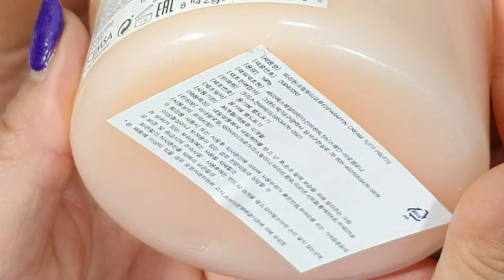다이소 콘커터로 발 굳은살 제거 하는 법 / 다이소 제품으로 발 각질 제거 하는 법 / 여름에 당당히 신발신기 위한 페디케어 노하우 [제50강][수편아트]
이제 날씨가 풀려서 발가락이 보이는 토오픈슈즈를 신으시는 분들 계시죠? 하지만 발각질과 발굳은살 때문에 쉽게 꺼내지 못하는 발들..ㅠㅠ 그래서 착한 가격의 다이소 콘커터 제품을 이용한 발굳은살, 발각질제거 하는 방법을 알려드렸습니다ㅎㅎ

궁금해하셨던 분들 꼼꼼히 영상 보시면서 유익한시간되셨으면 좋겠습니다ㅎㅎ 그럼 네일아트 공부 열심히 성실히 하시길 응원하며 ^^ 영상이 유익하셨다면 구독과 좋아요 그리고 알람설정까지 해주시면 정말 감사하겠습니다!!

ㅡㅡㅡㅡㅡㅡㅡㅡㅡㅡㅡㅡㅡㅡㅡㅡㅡㅡㅡㅡ
ㅡㅡㅡㅡㅡㅡㅡㅡㅡㅡㅡㅡㅡㅡㅡㅡㅡㅡㅡㅡ

기본 페디케어 강의 [제 13강]

☆유튜브보다 빨리 다음영상을 미리보실 수 있습니다!

발각질